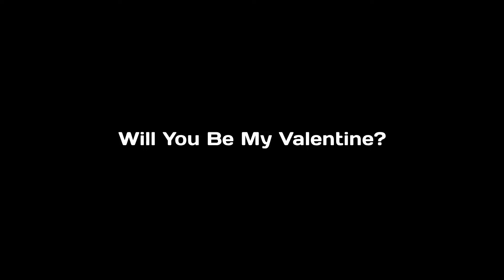Will You Be My Valentine? (Sonamy Comic Dub)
Artist's Description:
Special Valentines Day Drawing With Sonic And  Amy